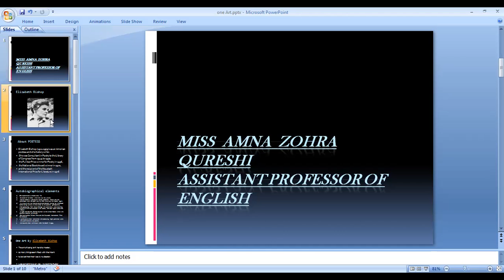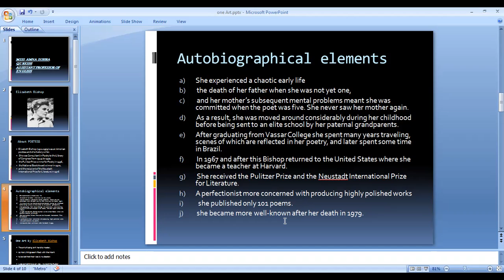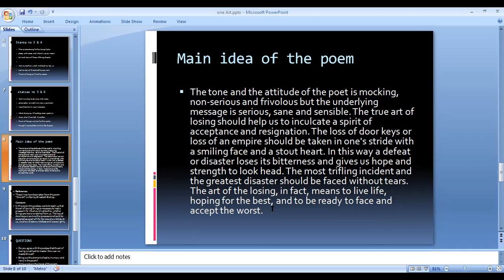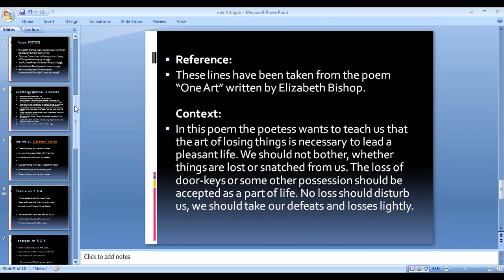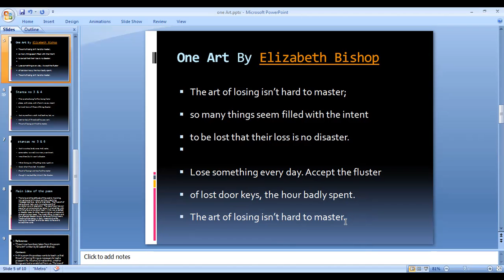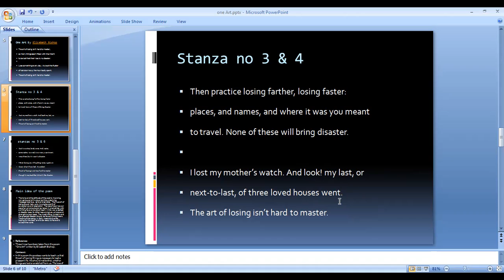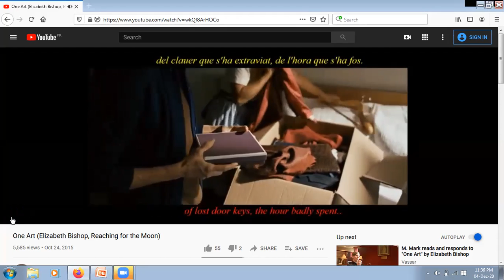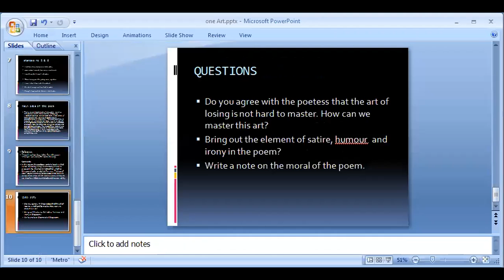One Art by ELIZABETH BISHOP